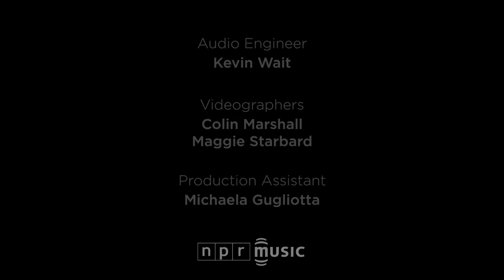Zola Jesus: NPR Music Tiny Desk Concert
With her huge voice and an assist from talented trombonist Daniel Walter Eaton, Zola Jesus presented a curious combination at the Tiny Desk — a combination I hardly ever encounter. Having seen her mostly with a big and powerful band, I wondered if this configuration would work. But it was magic, with the trombone poignantly complementing her mellifluous voice and stark personal words.

Zola Jesus is the work of Nika Roza Danilova. She has five albums that span and mix electronic music, classical and goth influences. She's always exploring unusual combinations, and this mix of trombone and voice provides just a glimpse into her eclectic explorations. If you find this intriguing and don't know Zola Jesus, you're in for an adventure as you explore her catalog, including her most recent album, Taiga.

Set List
"Ego"
"Hunger"
"Nail"

Credits
Producers: Bob Boilen, Maggie Starbard; Audio Engineer: Kevin Wait; Videographers: Colin Marshall, Maggie Starbard; Assistant Producer: Michaela Gugliotta; photo by Colin Marshall/NPR